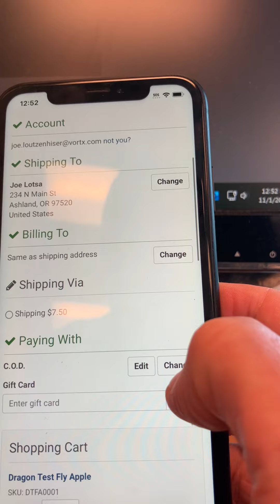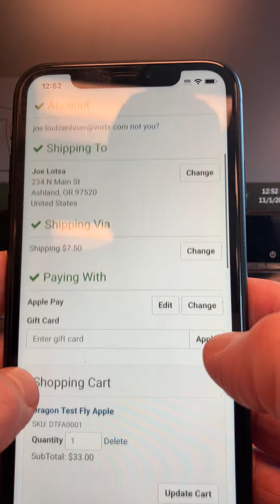Apple Pay beta implementation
Apple Pay happy path on my test company iPhone.